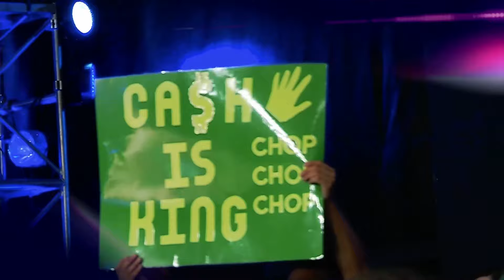OVW RISE - After the Nightmare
This week on OVW TV Ep. 1274

We are in the fallout of NIGHTMARE RUMBLE as we embark on, what will be, OVW's craziest year yet!

This week is full of action including a first time ever bout between OVW Heavyweight Champion TONY GUNN and ORION!

DONOVAN CECIL is looking for his biggest year yet but can he get through a man who dominated 2023 when he faces JACK VAUGHN?

ANGELICA RISK makes her way back to Davis Arena after an impressive NIGHTMARE RUMBLE debut this week! She'll be looking to make an impression as she challenges OVW Women's Champion FREYA THE SLAYA in a non-title contest!

Two men looking to climb the ladder will collide when RYAN VON ROCKIT takes on newcomer CARSON DRAKE!

KAL HERRO and SHANE absolutely made their presence felt in NIGHTMARE RUMBLE but this week they face each other one on one!

"The Hardcore Legend" MICK FOLEY returns to Davis Arena this week! What are his intentions at OVW?!

The OVW Tag Team Champions face former champions this week when THE GOLDEN LIONS (CASHFLO and SHERA) go to battle with THE DESTROYERS (BIG ZO and BIG BEEF)!

THE BAD GIRLS CLUB (DREAM GIRL ELLIE, LEILA GREY and TIFFANY NIEVES) walked out of NIGHTMARE RUMBLE with their heads held high and this week they take on TT, SOPHIA ROSE and GEMA in a 6-Woman Tag!

Two of the top tag teams in OVW are in action when THE OUTRUNNERS (TRUTH MAGNUM and TURBO FLOYD) face BEACHES AND CREAM (OMAR AMIR and LUSCIOUS LAWRENCE)!

LUKE KURTIS won this year's NIGHTMARE RUMBLE and earned an opportunity at the NWA Worlds Heavyweight Championship! How will EC3 and THE OVERMEN react?!

All this and so much more this week on OVW!